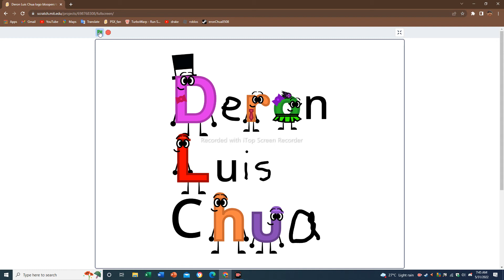Deron Luis Chua logo bloopers take 29: reupload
Deron Luis Chua logo bloopers take 29: reupload Official Video